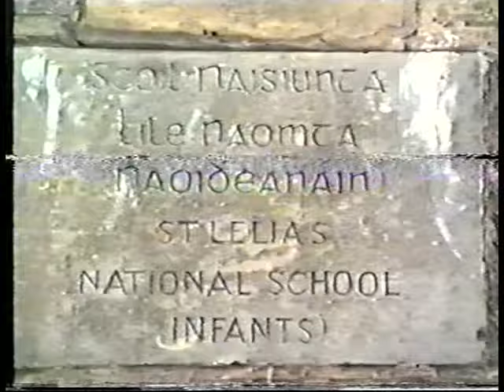kileely School 1987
A video of the great ladies of Kileely